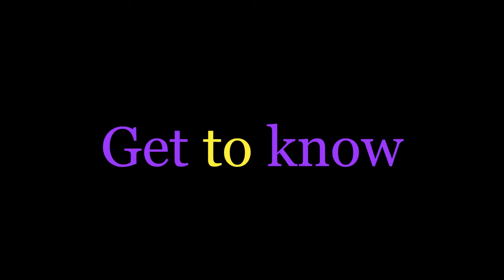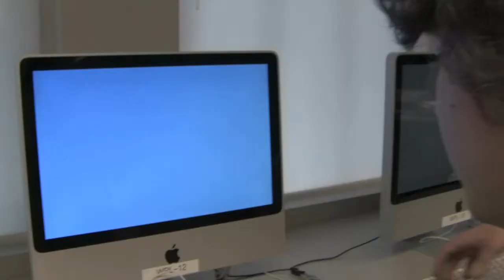Part 8 - Lab Etiquette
Kid comes in here.